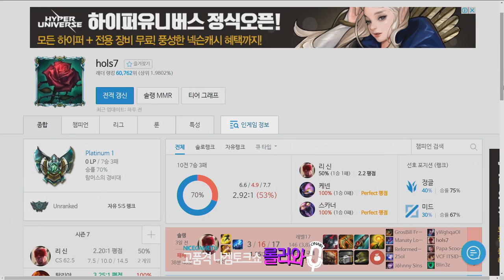고품격 나이스게임티비 토크쇼 롤러와!! 243화 2부 170531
720p